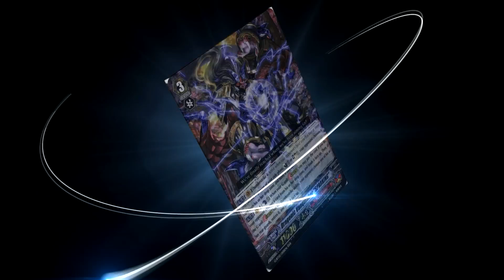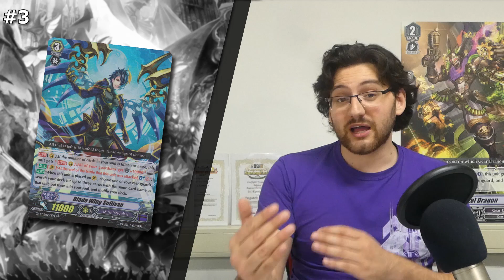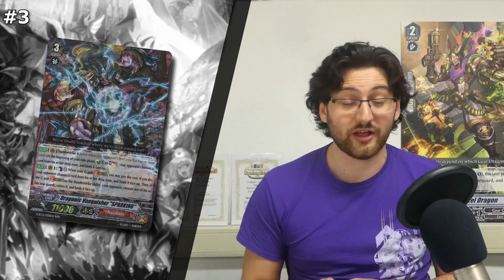My Favorite Vanguard Decks (G-era & V-era)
Today I want to do a more light hearted video and also one with a more personal touch. So today I go over my personal favorite decks during the 2 different era's of vanguard that I played in.